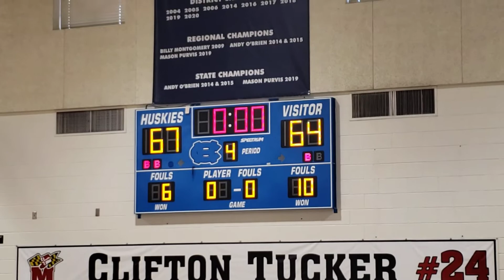Genesis vs All In 2